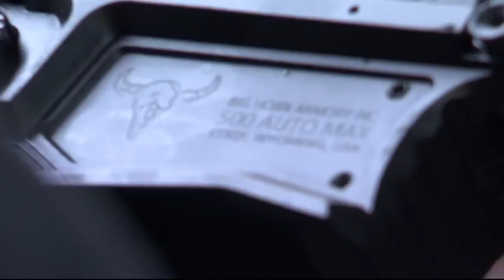Cody gun company manufacturing most powerful gun available to the public